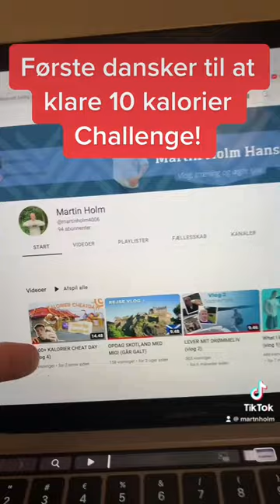Første danske der klarer 10 kcal CHALLENGE?